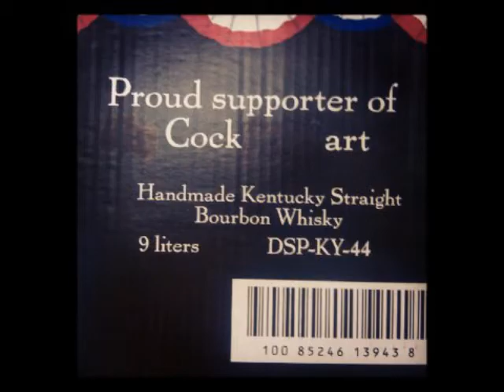ME aka HukFin - Cropsey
Beat By: Carlos Decka
Vocals By: ME aka HukFin
Produced By: Mikey and Phil Hasso of Bubbles Erotica
Made: January, 2014

Follow the movement... HukFin, Ivy Leeg Records, Me, DJ Swiss Kid

Check out the awesome band Bubbles Erotica

If any beat makers would like to send me beats that would be greatly appreciated, Thanks to all involved...